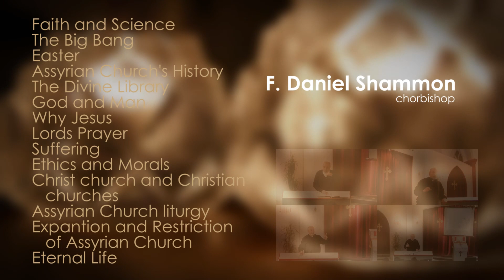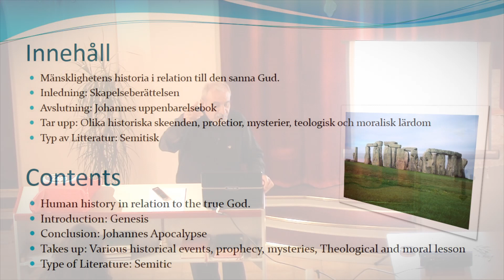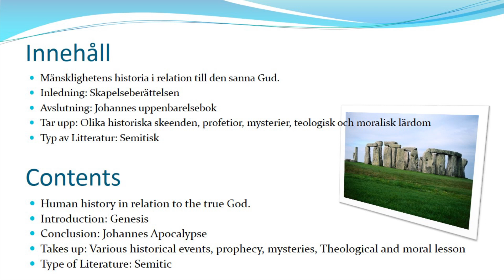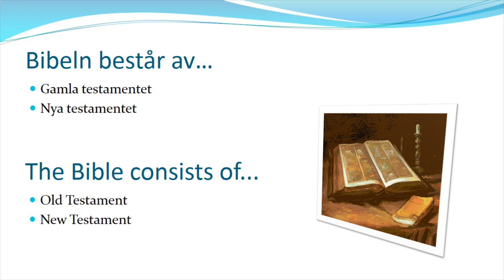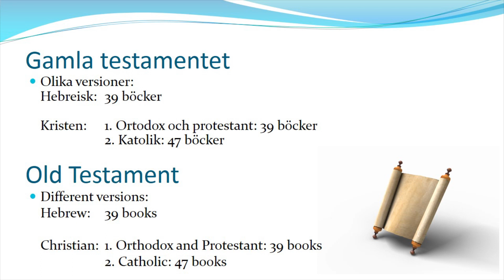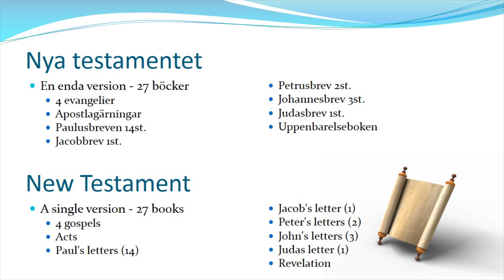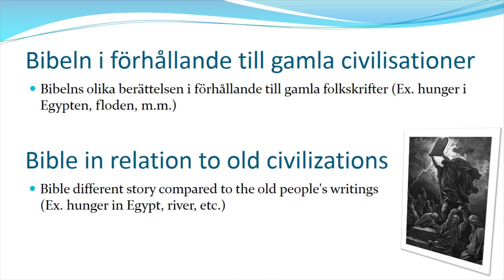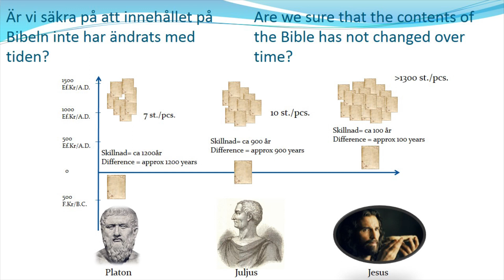090913 The Divine Library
A lecture by F. Daniel Shammon about The Divine Library. This lecture is organized by the Youth Association Light of St. Mary church in Jönköping.